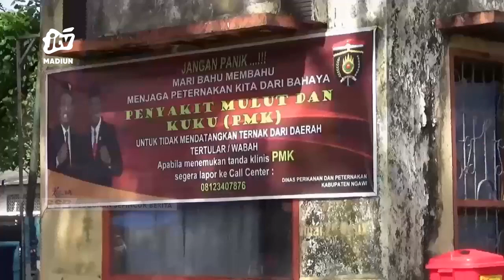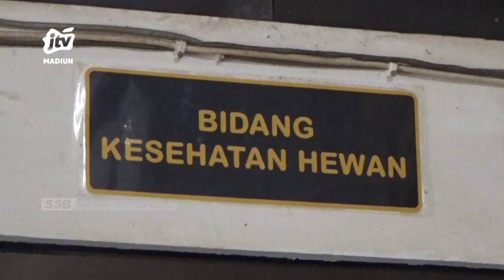NGAWI - Pertahanan Jebol, 32 Ternak Di Ngawi Positif PMK